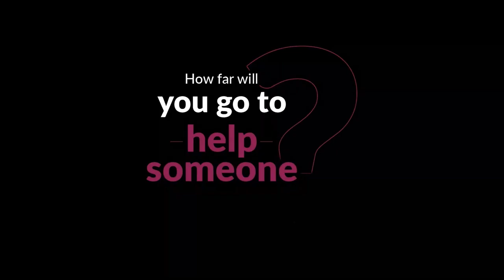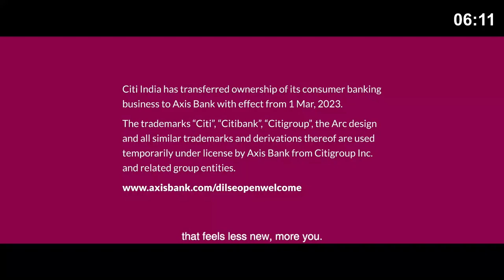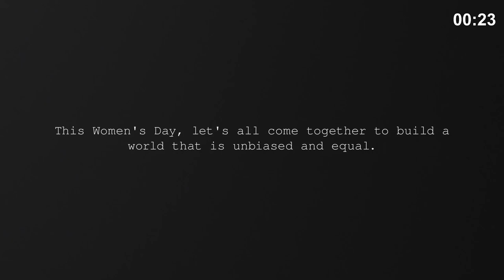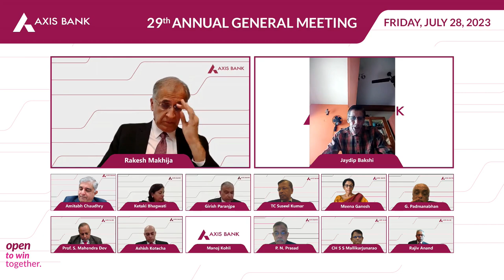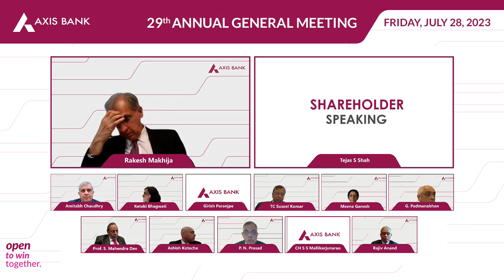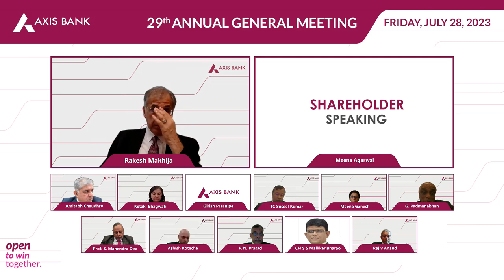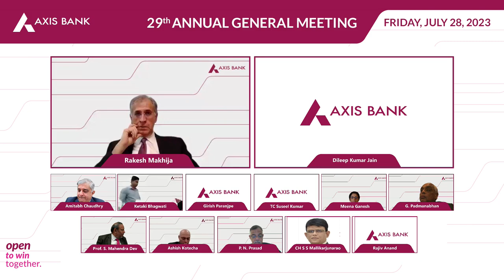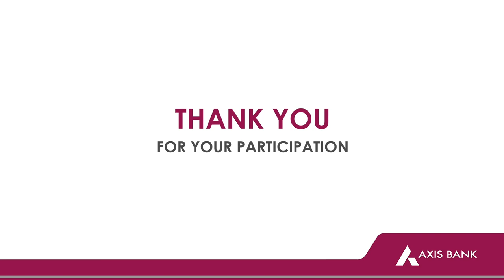Recording of 29th AGM of Axis Bank Limited held on July 28, 2023